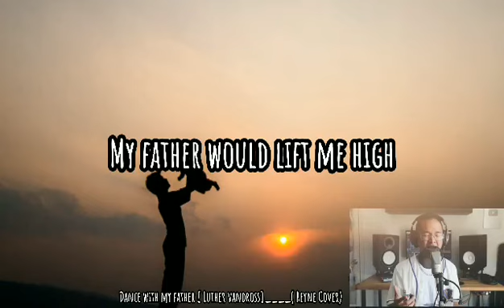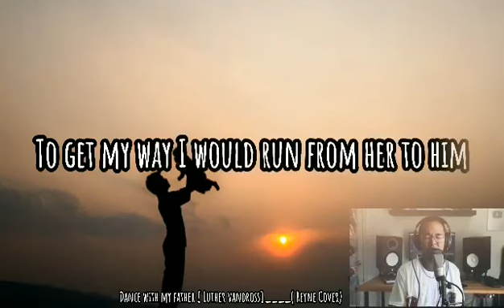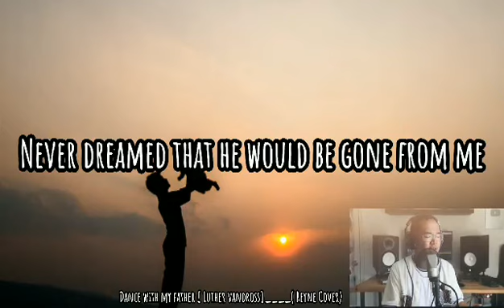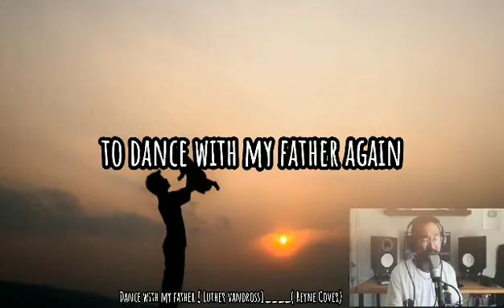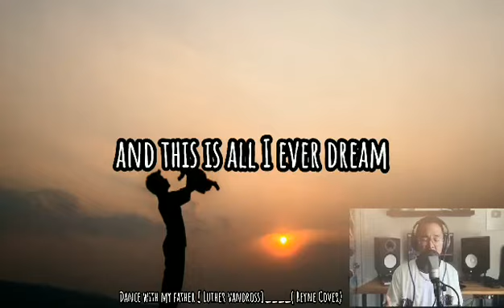DANCE WITH MY FATHER (reyne cover)